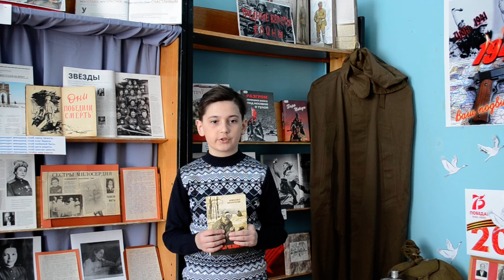Видеообзор одной книги М.Шолохов «Судьба человека» - Егор Асланян